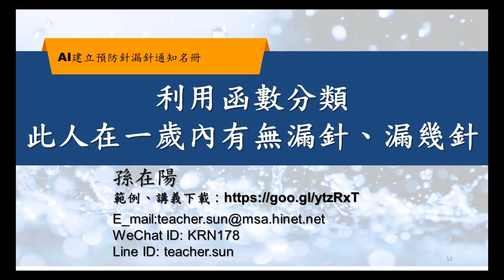使用POWERBI之函數區分此人在一歲內有無漏針、漏幾針